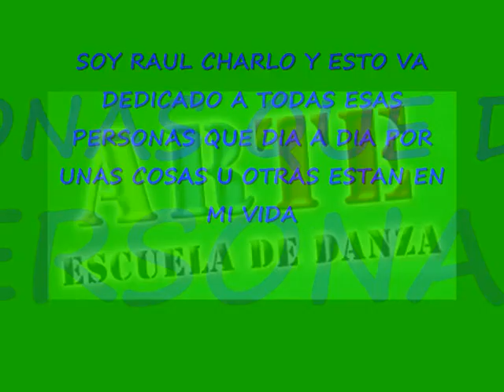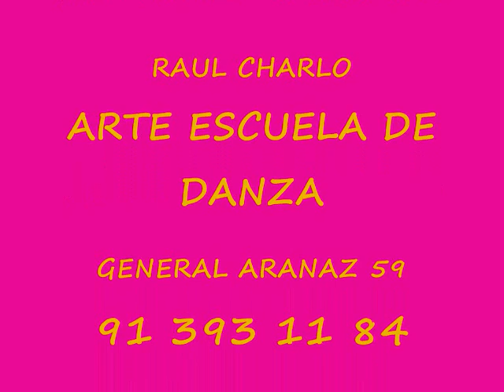COREOGRAFIAS RAUL CHARLO, BAILE MODERNO, FUNKY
AQUI PODEIS VER UN REPORTAJE DE FOTOS CON TODO MI CARIÑO PARA TODOS AQUELLOS QUE PASAIS POR MI VIDA TODOS LOS DIAS..., LOS QUE FALTAN NO OS ENFADEIS NO TENIA MAS MATERIAL...